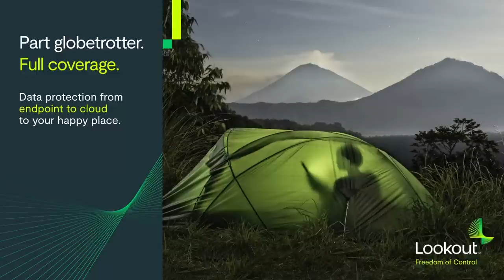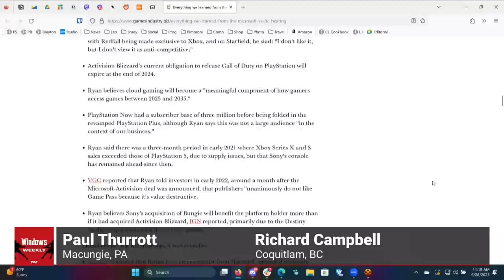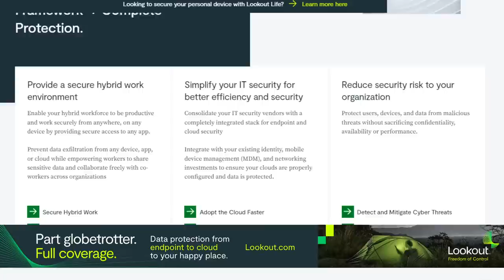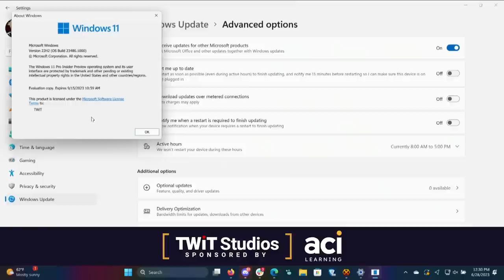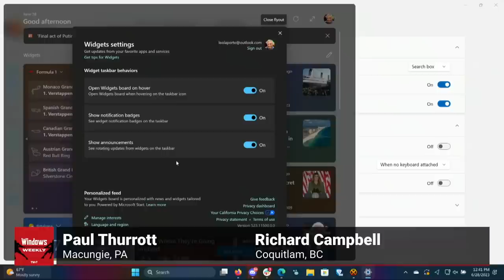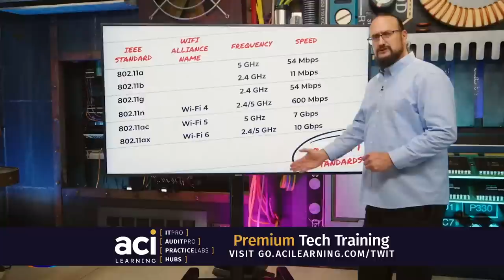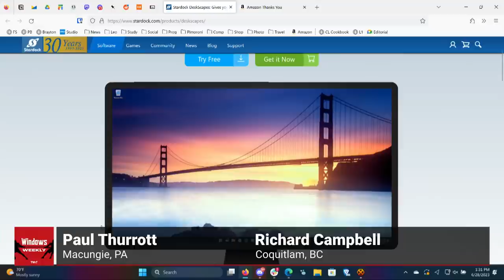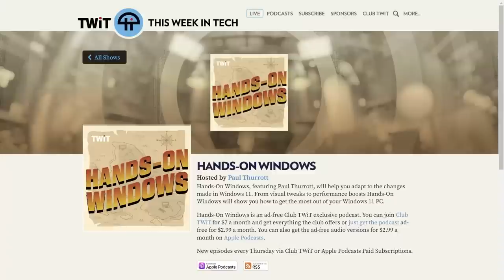Sifting Mud for Nymphs - FTC/Microsoft court hearings, Pixel Fold, consumer Cloud PCs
Microsoft/FTC hearings reveal numerous details about the Xbox business
• The FTC’s economist could not explain how the acquisition would actually harm competition
• The FTC bungled its questioning of Phil Spencer so badly that he had to explain how mergers work to the agency.
• Microsoft decided to pursue AB after it learned that Sony was paying publishers to skip Xbox and that it was trying to make Starfield exclusive to PlayStation
• A Bethesda executive asked Phil Spencer why AB was so different, noting that some Bethesda titles became Xbox exclusives
• Phil Spencer says that Microsoft “expects” Xbox to be profitable, but he never said that it ever was. Its continual third-place finishes in the console market is what kicked off Microsoft’s game studio buying spree: Sony was outspending it on exclusives
• Phil Spencer also admitted to what I think is Xbox’s biggest failure, it’s lack of an “organic” strategy for mobile.
• Spencer: there is no native Minecraft on PS5 because Sony. (Related: if Microsoft buys AB, Sony will not give AB advanced access to PS6)
• Xbox Cloud Gaming was promoted as a way to get Xbox in front of 3 billion more eyeballs, but it’s been used as a way for Xbox console users to test new games before they buy them.
• Sony’s PlayStation boss came off badly during the hearings.
• Microsoft considered “spending Sony out of business.” If this deal fails, it should do just that
• AB demanded a better revenue share and threatened to pull COD off Xbox otherwise. They had no choice, so AB gets an 80/20 revenue split instead of the usual 70/30. Blackmail!
• Microsoft considered buying over 100 separate companies to gain a foothold in mobile gaming (and overall). Key among them are Zynga, Bungie, Sega, CD Projekt Red, and Gearbox

Windows 11
• Deja vu: Microsoft issues Windows 11 version 22H2 Moment 3 as a preview update
• A quick update on that new switch in Windows Update
• Welcome to the nanny state: Windows 11 just can’t stop telling us how to do things
• Microsoft wants to bring Cloud PC to consumers for some reason
• DuckDuckGo’s web browser is here for Windows in beta. It’s as safe and private as Brave, but it is still lacking too many core features for daily use

Microsoft and AI
• ChatGPT adds Bing integration in iOS
• Microsoft CEO Satya Nadella talks about his AI conversion

Xbox
• Meta launches a VR Quest+ subscription service
• Google is bringing games to YouTube

Tips & Picks
• Tip of the week: Xbox Series X/S storage hits lowest prices ever
• App pick of the week: Stardock Deskscapes 11
• RunAs Radio this week: Patching in 2023 with Sami Laiho
• Brown liquor pick of the week: Green Spot:
Regular - 40% - $50
Leoville Barton - 46% - Bordeaux - $100
Chateau Montelana - 46% - Zinfandel - $100
Quails Gate - 46% - Pinot Noir - $100 CAD

• GO.ACILEARNING.COM/TWIT